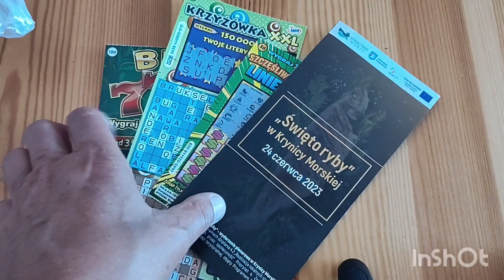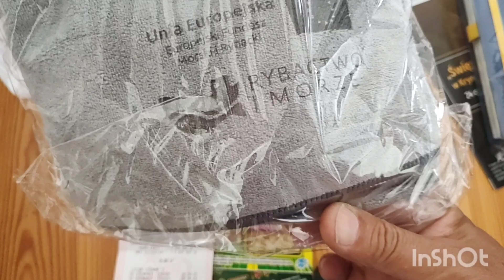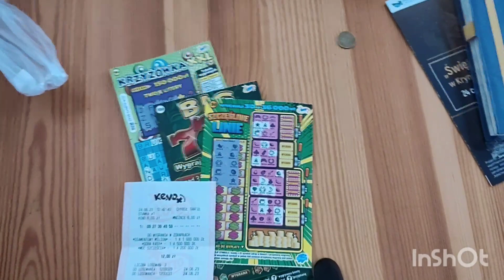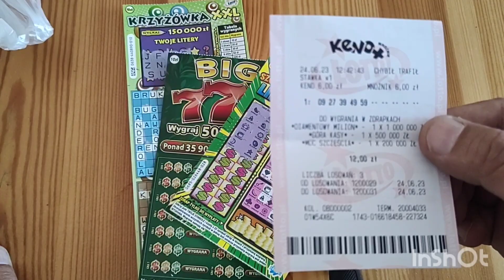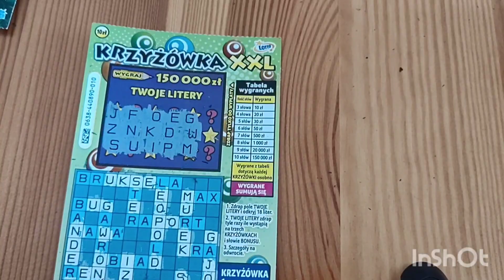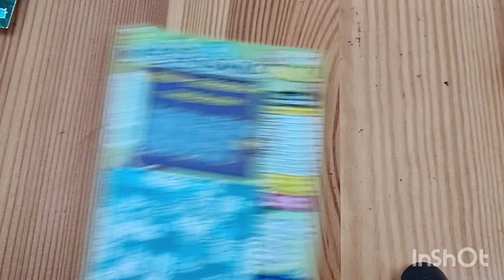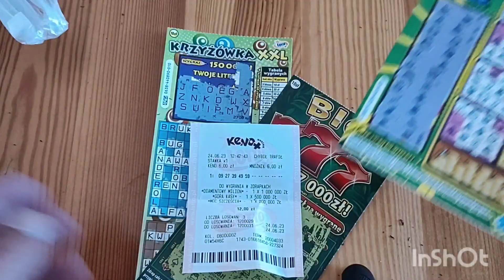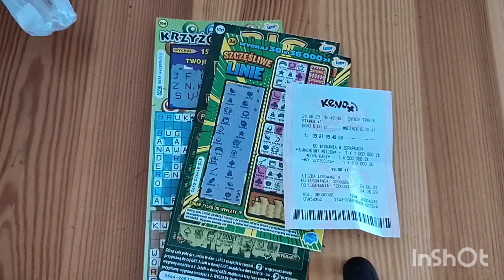zdrapki Święto ryby w Krynicy są wygrane 💰 Zdrapki za 35 zł też wygrane 💰 Keno 💰 dziki z młodymi 😃